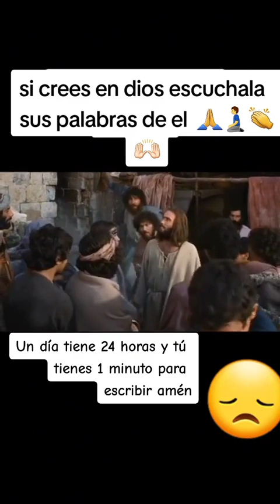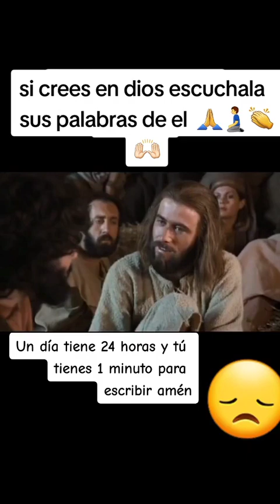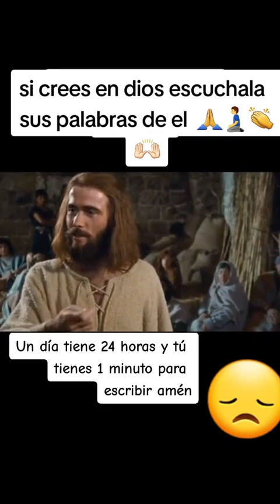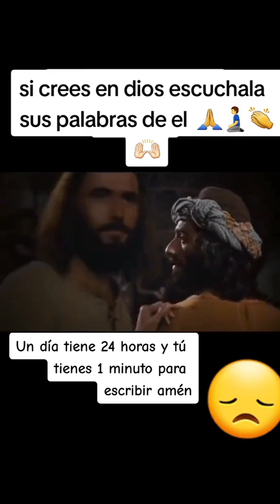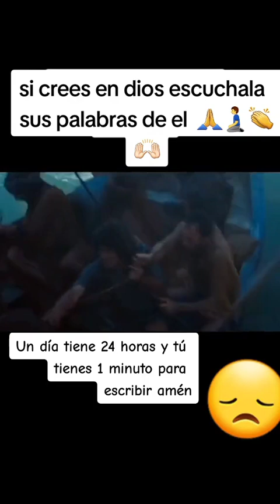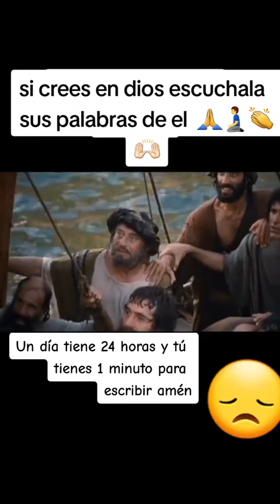29 de septiembre de 2023